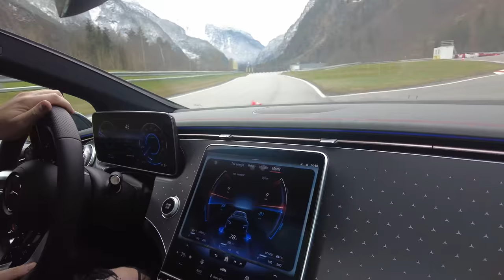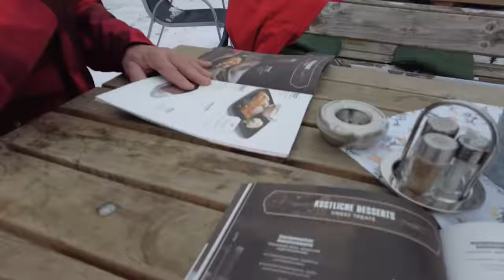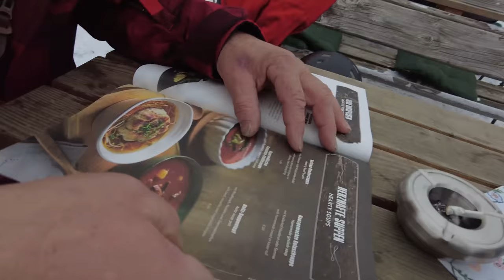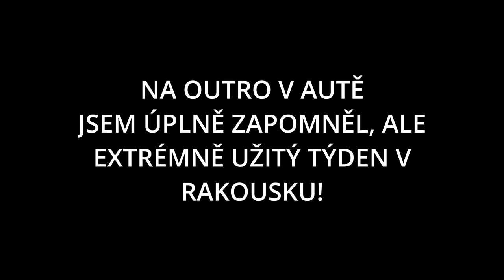Driftuju v C63 AMG?🔥 | S taťkou v Rakousku! | Weekly vlog #35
SLEVOVÉ KÓDY
| SLEVA + pošta free | KÓD ▶️ souhrada09

Časy:
00:00 INTRO
1:45 Teoretická část
2:15 Ježdění
8:54 Ukázka nové C63 combi
12:15 Ježdění
14:05 Ježdění na sjezdovce
26:15 Outro